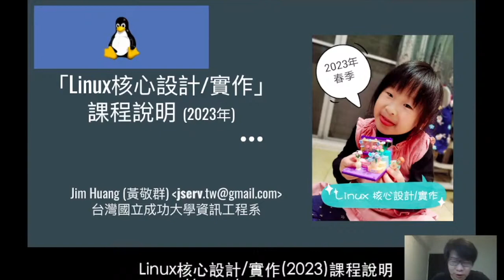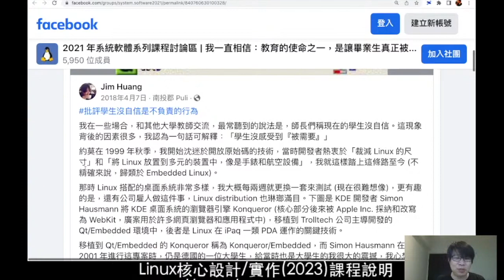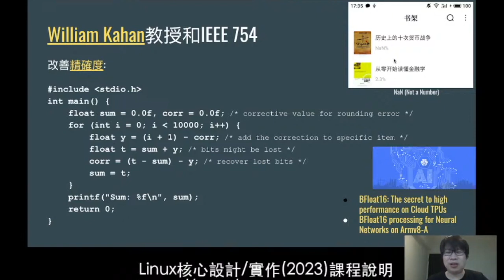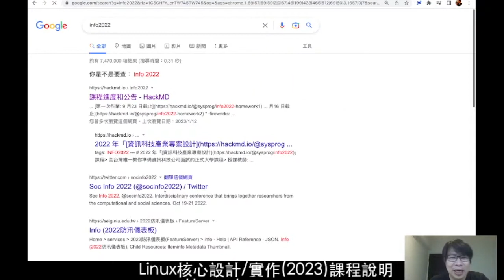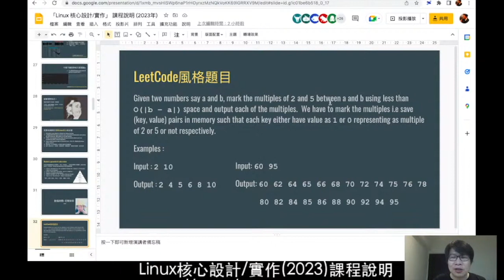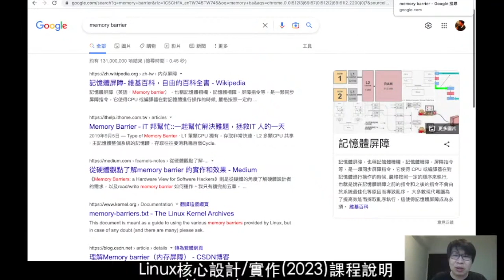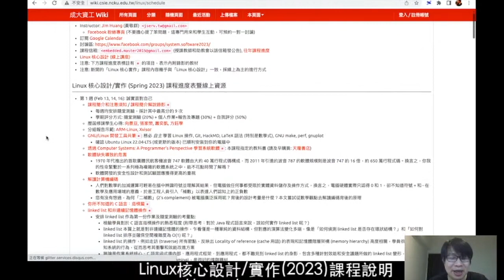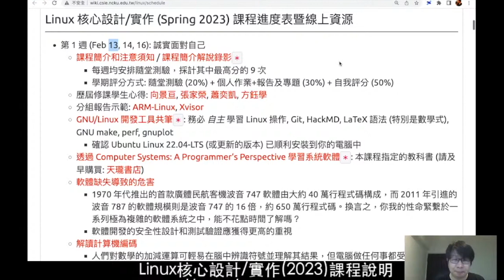Linux 核心設計/實作 (2023): 課程介紹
「Linux 核心實作」課程從 2 月 13 日起進行，預計進行至六月下旬，採全線上方式進行。